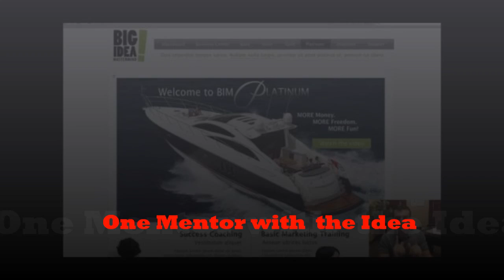Big Idea mastermind review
Hi Im Javier L.Founder Member Of Big idea mastermind.
Note From Vick:
You're about to join one of the highest and coolest masterminds in the industry and get access to one-of-a-kind automated marketing system which will allow you to create a realistic $5,000 per month income within 30-60 days and then double it in the next 60. That's our goal and I want to have 100% success rate.
How Are We Going To Do That?
Simple. We use Empower Network as a vehicle and Big Idea Mastermind is a driving force (the engine) that will power this vehicle and make it move faster than anything you've ever seen before! I believe we will make a huge difference in the industry and change a LOT of lives for the better... starting with YOU.
Why Use Empower Network as a Vehicle?
It's the hottest vehicle there is right now. And we're going to capitalize on that by powering it with our own unique custom marketing system and building it right in to the Big Idea Mastermind.
I chose Empower for 3 main reasons:
1. 100% Commissions
2. Great Products
3. Great Leadership
When we marry that with Big Idea Mastermind, we'll be UNSTOPPABLE and make a big dent in the industry.
The Plan

As promised, your Big Idea Mastermind membership fee ($497/mo) is waived, but in order for you to make money, you still need to position yourself in the Comp. Plan with Empower Network.
I highly recommend getting positioned at the highest level possible so that you can make the most amount of money possible starting right away. This is very important. 95% of your success will depend on where and how you position yourself. So do what you can to get the best positioning possible.
Plus, the higher you position yourself, not only will you earn more money per sale (and therefore reach your goal a lot faster), but you will also gain access to higher levels of Big Idea Mastermind... reaching all the way up to the Diamond Level (which is ultimately where you want to be at.)
The Breakdown

There are 5 different levels with Empower Network and they correspond with 5 levels in the Big Idea Mastermind. Here's a full breakdown of what you get with each level and how much money you will earn by positioning yourself at that level:

Basic Level:
Silver Level:
Gold Level
Platinum Level:
Diamond Level:

Here's What You Need To Do Next:
Your next step right now is to position yourself on the Comp. Plan with Empower Network. Do you want to earn $25 per sale or do you want to earn $4,622.00 per sale?